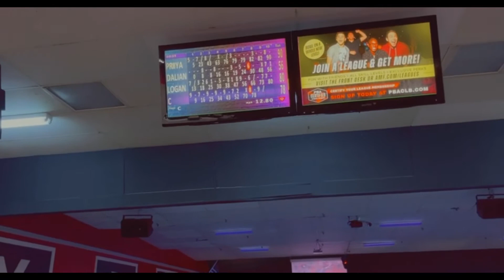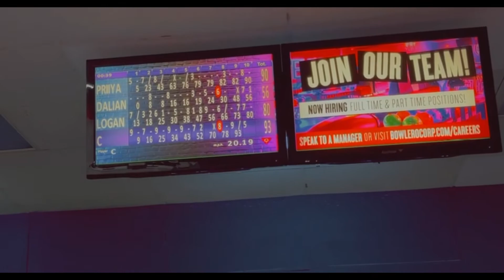BABY #3?? WEBSITE LAUNCH | MY FRIEND JUST EMBARRASSING HERSELF | MUSEUM. WEEKVLOG #32 PRIYAAHH